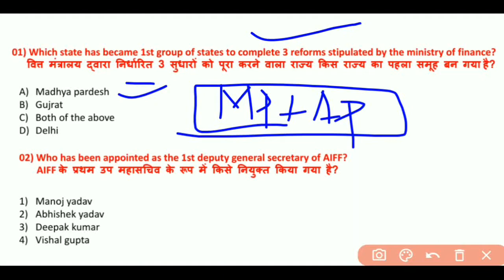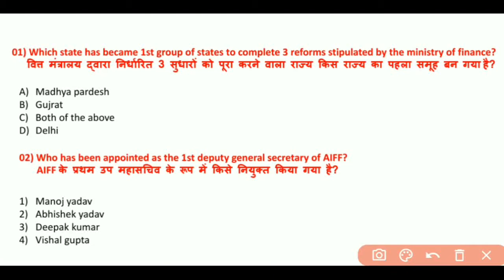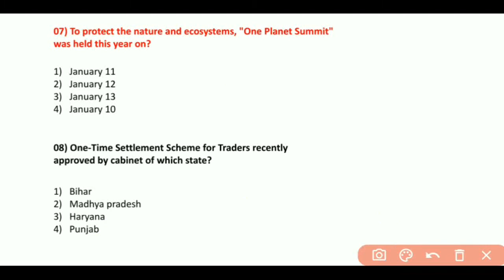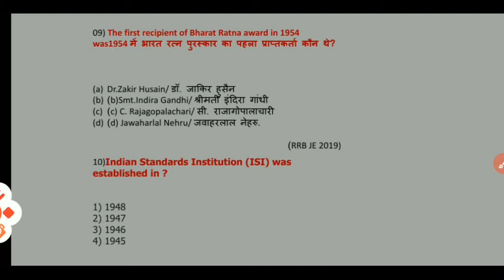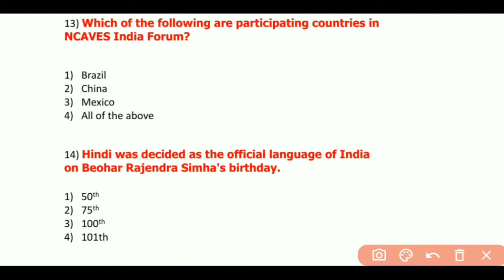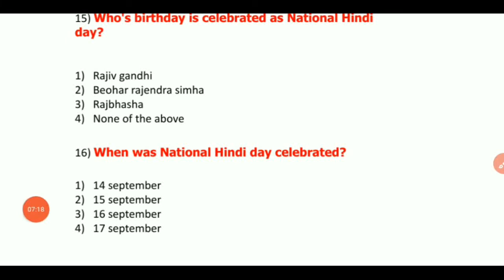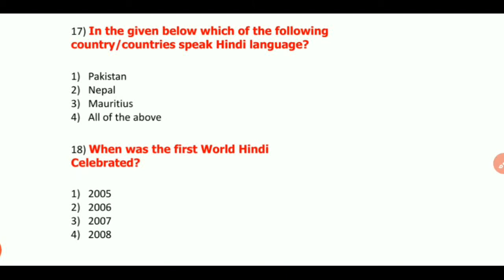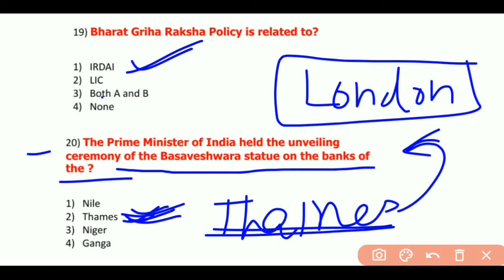RRB NTPC 18 January All Shift GK Questions | RRB NTPC 18 Jan 2nd Shift GK | NTPC 18 Jan Analysis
RRB NTPC
GROUP D
CDS
AFCAT
NDS

ALL IMPORTANT  QUESTIONS AND ANSWER

SHARE KARE GK K VIDEO KO APNE DOSTO SATH TAKI JO GAAO ME H...UNHE BHI YE VIDEO MILE...OR VO BHI NAUKARI LE SAKE.

             SARKARI NAUKARI  MAKER
.NAUKARI AB DUR NAHI .